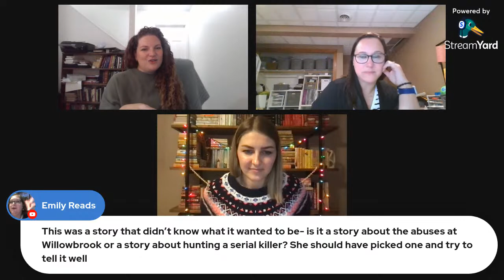The Lost Girls of Willowbrook Live Discussion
Join Lindsey, Gloria, and Amanda to discuss the Historathon 3.0 group book The Lost Girls of Willowbrook by Ellen Marie Wiseman.